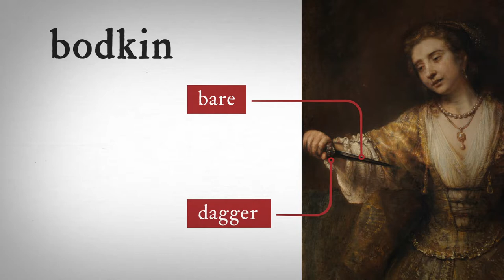myShakespeare | Hamlet 3.1 Word Nerd: Bodkin